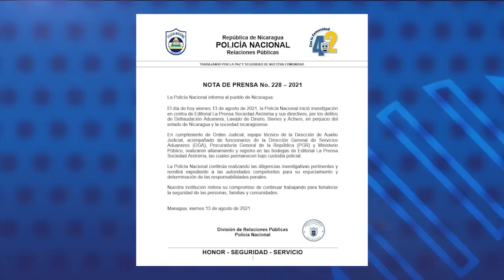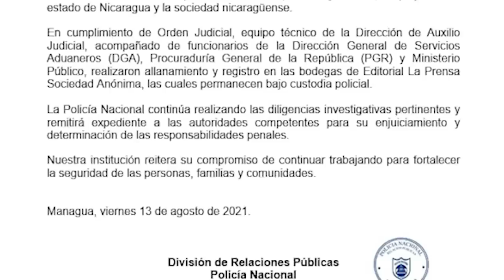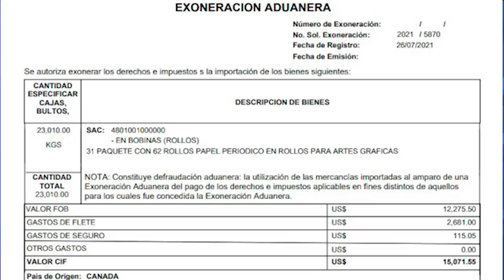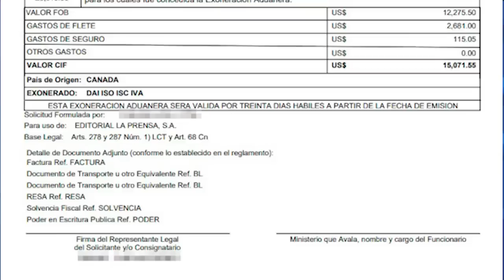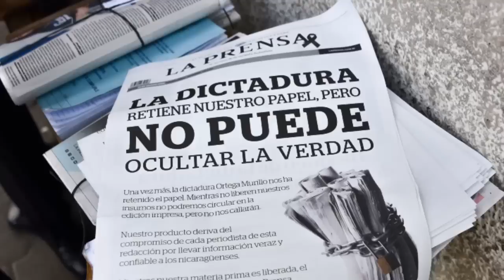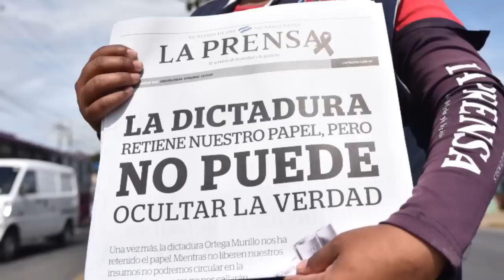Policía allana instalaciones y acusa al diario La Prensa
La Policía Nacional se tomó las instalaciones del diario La Prensa, el más antiguo de Nicaragua. La ocupación ocurrió al mediodía de este viernes 13 de agosto, un día después que la Junta Directiva del periódico anunció que no circulará más su edición impresa por un “bloqueo de insumos” impuesto por el régimen.
En sus redes sociales, La Prensa ha informado que los agentes policiales ingresaron de forma repentina al diario, cerraron el portón de la entrada principal, cortaron el acceso a internet y la energía eléctrica, apagaron todos los servidores del sitio web y obligaron a los trabajadores a apagar sus teléfonos celulares, por lo que no ha sido posible corroborar cuantas personas están en el interior.